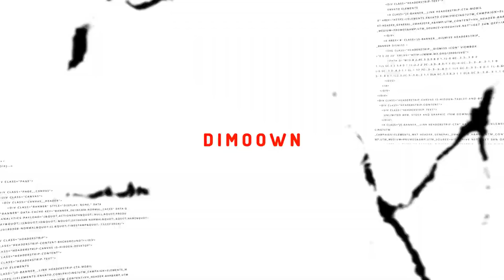لست اف اس ریمیک | The Last of Us Part 1 🔶 قسمت بیست و یکم 🔶 الی تنها شد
قسمت بیست و یکم از واکتروی ریمیک لست اف اس با ترجمه و دوبله فارسی
لینک پیج اینستاگرام پایین گذاشته شده. خبرای مهم ، تاریخ لایوها و توضیحاتو از پیج اینستاگرام و کامیونیتی یوتیوب دنبال کنید. حتما و حتما برای حمایت از چنل ویدئوهارو برای دوستاتون بفرستید.

Just Game "🎮"
Thanks.

Social Medias ⬇️
شبکه‌های اجتماعی